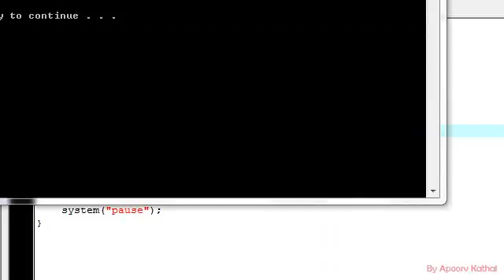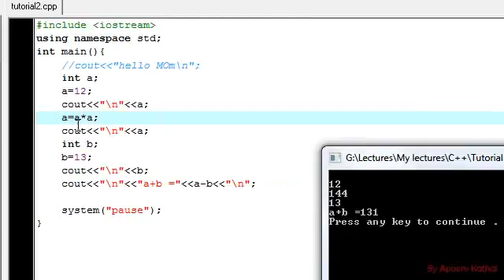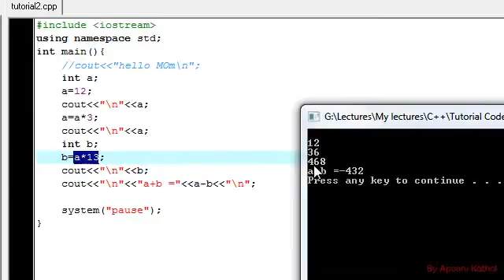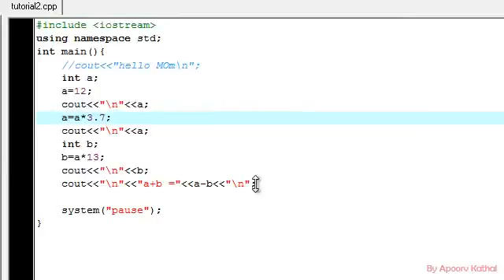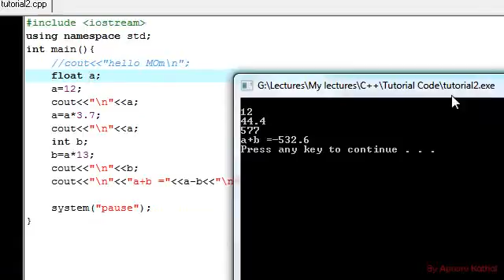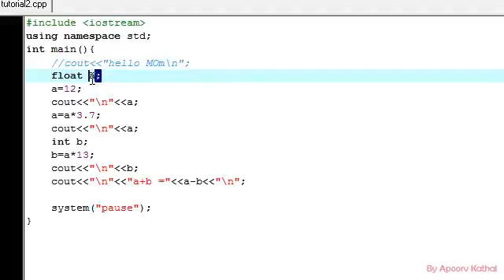C++ in Urdu Lesson 04 Sawan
Learn C++ in Urdu language through these video tutorials.